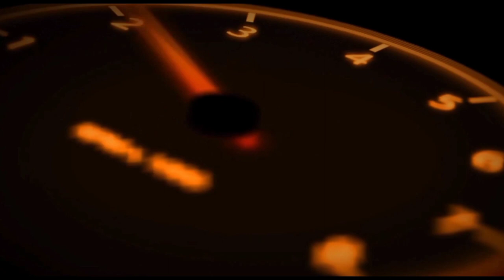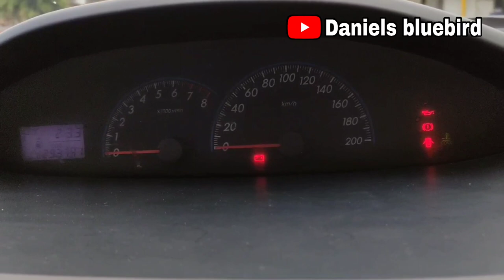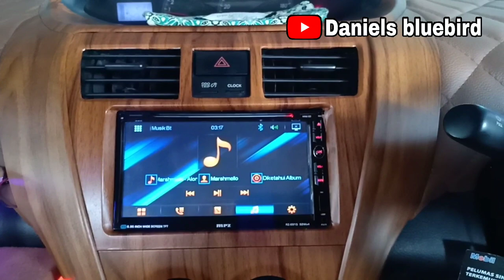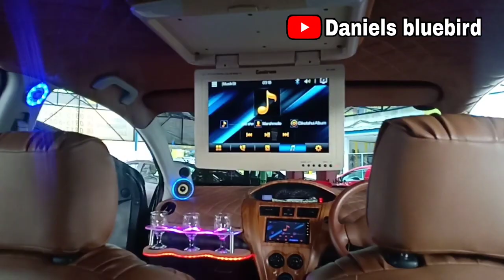vioslimo gen 2 2013 standart sampai custom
Spesifikasi sedan New vios Limo standart:

1.cat baru hasil oven

2.ex taksi Bluebirdgroup

3.unit tahun 2013 Gen 2

4.centralock

5.power stering

6.mesin VVTi 1500cc kering (no rembes)

7.kondisi Terawat terjamin karna mekanik dalam pengawasan Toyota dan selalu rutin service

8.bbm irit (rasio 1:13 dalam kota dan 1:15 luar kota)

9.ac dingin normal

10.kaki-kaki empuk

11.belum power window (engkol)

12.belum electrik miror (masih manual dari dalam)

13.velg kaleng Ring 14

14.stnk,bpkb,faktur, lengkap atas nama Pt.Bluebirdgroup

15.surat pelepasan hak kepemilikan (sebagai lampiran perpanjang pajak+balik nama)

16.pajak stnk hidup

17.tipe audio single dind standar

Free :

-Test Drive sampai puas

-perbaikan apa yg kurang nyaman setelah test drive

-Poles body & kaca unit pilihan anda

-GARANSI MESIN

Daniels bluebird chanel

Lokasi alamat TMII

Maps Daniels bluebird

HARGA UNIT STANDART 50JUTAAN
UPGRADE MODIFIKASI MULAI 5JT - 20JUTAAN
INFO LEBIH JELAS BISA HUB DANIELS BLUEBIRD : 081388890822

BOKING fee 1jt

BCA PT.BLUE BIRD 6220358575 (unit)

BCA DANIEL SETIAWAN 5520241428 (upgrade)